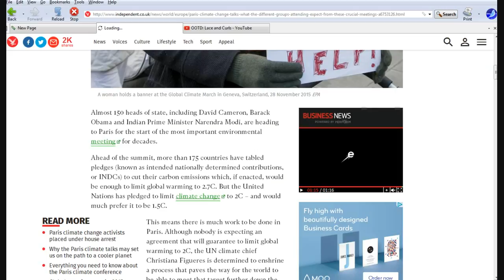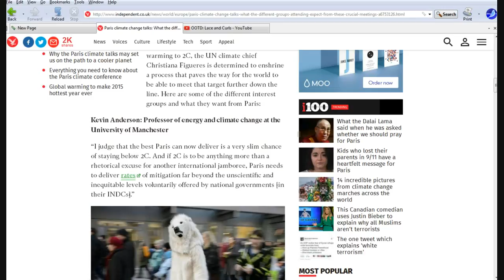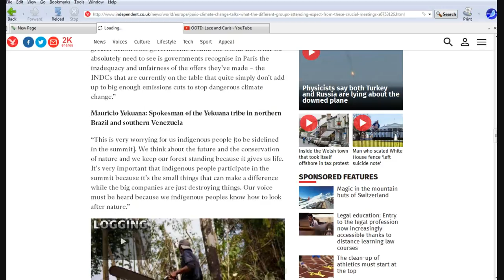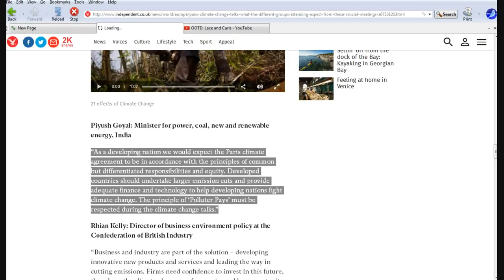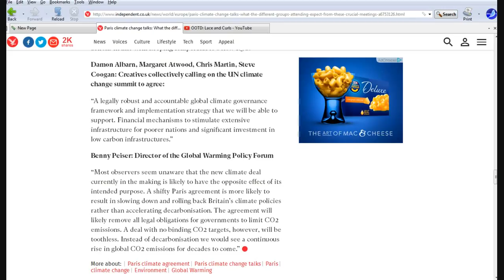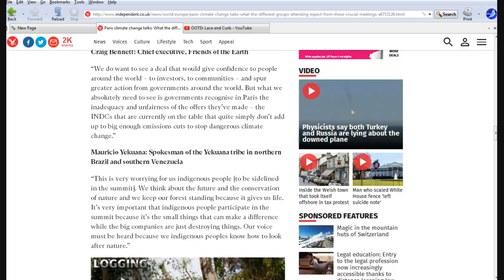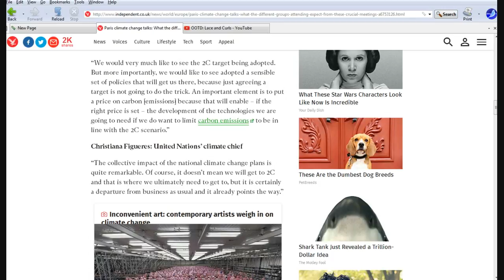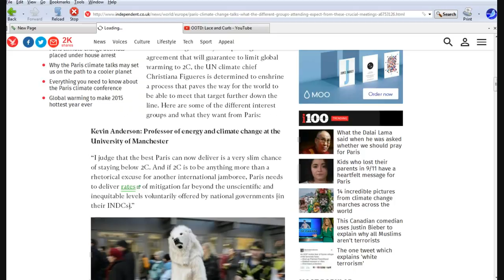Tyrants, dictators and authoritarians meet in Paris to take away your rights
They of course want you to believe that this is about "climate change but that is pure nonsense. I just feel sorry for anyone who believes these cretins. If they had their way, you would have no car to drive and no heat in your home.